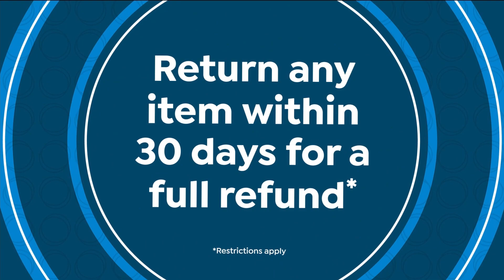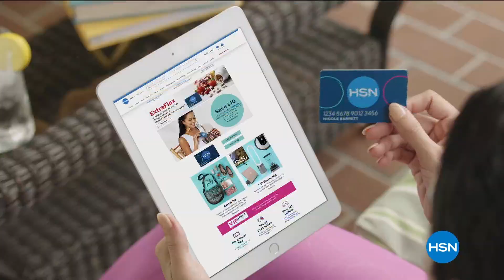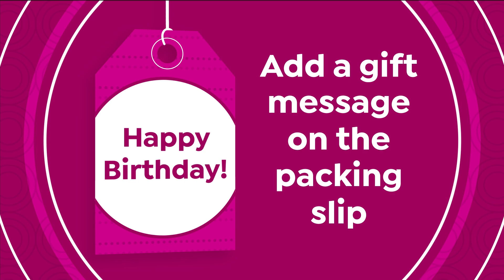HSN | Bethenny Frankel Fashions & Accessories 02.25.2021 - 03 PM